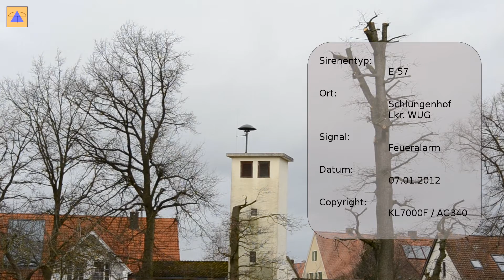Feueralarm - Schlungenhof - Lkr. WUG - E 57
Sirenenprobe einer E 57 in Schlungenhof (Lkr. WUG).
Signal: Feueralarm